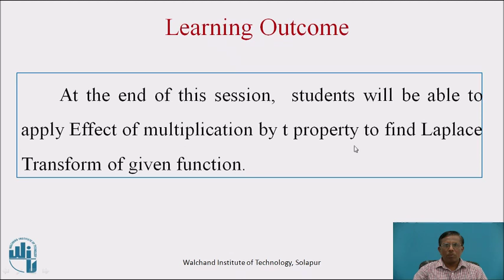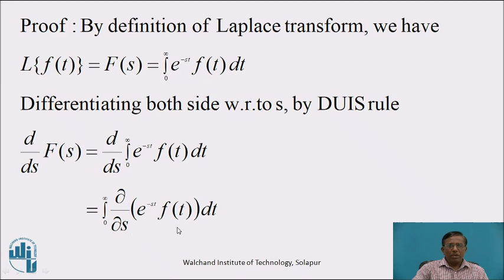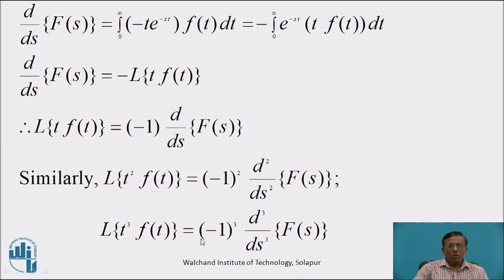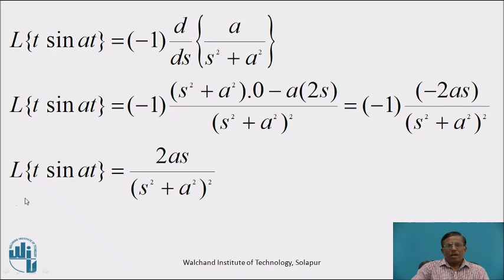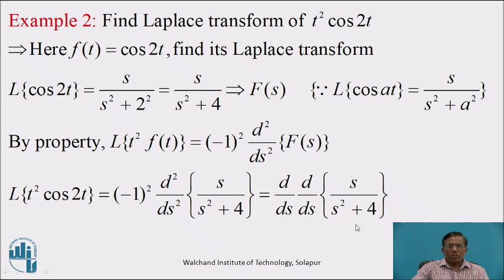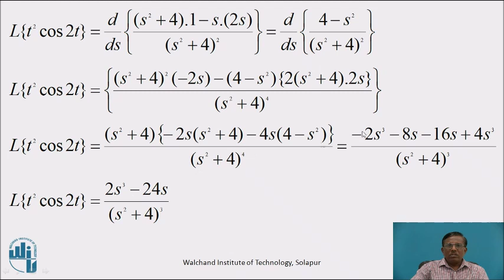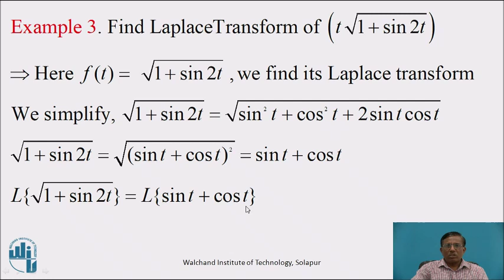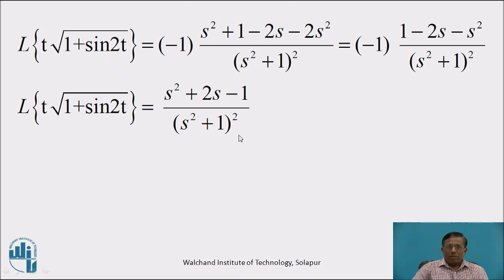Laplace Transform by effect of Multiplication by t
Mr. B. M. Birajdar
Assistant Professor